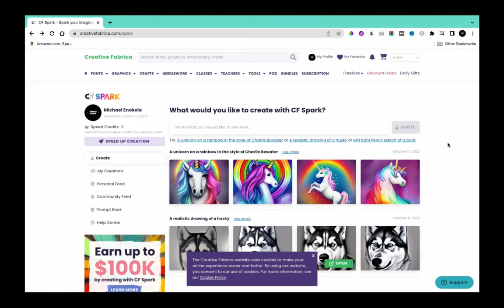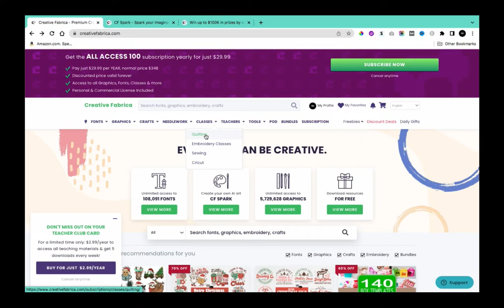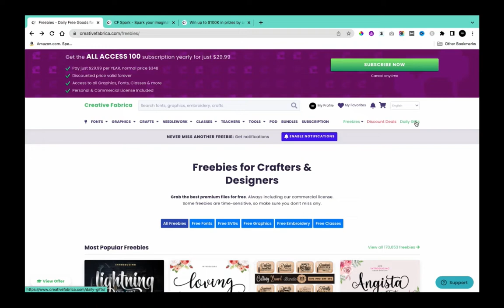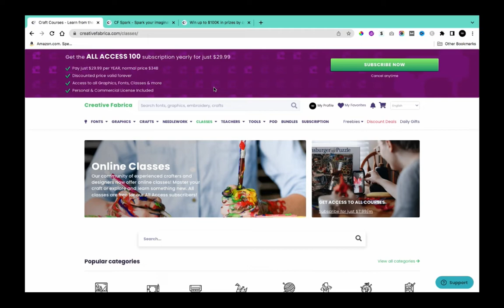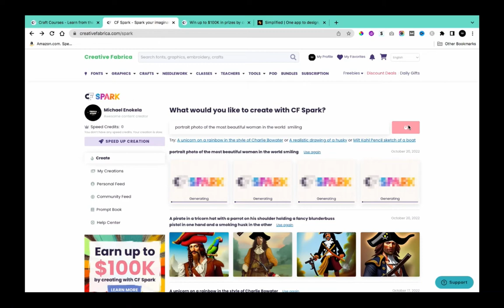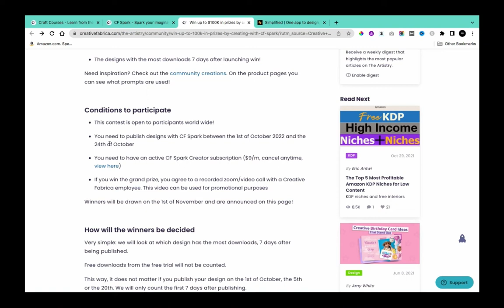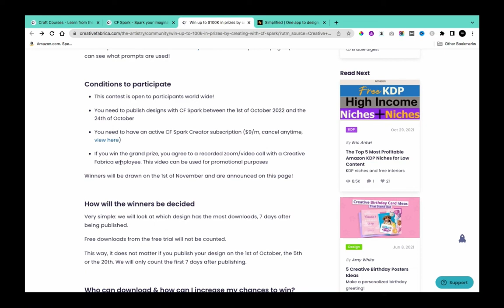How to make $100k By Generating AI Images With CF Spark: A Free AI Image Generator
Do you want to earn $1000? Well, now you can by simply generating AI images with CF Spark. In this video, we'll show you how to get started with this free AI image generator and start making money today. So watch now and learn how you can make an easy $1000.

So if you're ready to take your content creation to the next level, and make some money while doing so, then watch till the end.

How To Start A Blog In Nigeria That Makes Money: Success Tips
How To Save Money: 23 ways Most People Don’t Think About
How To Start Drop Servicing Business: What You Need To Know
How To Budget Your Money In 6 Easy To Follow Steps 💬 Chat me On WhatsApp